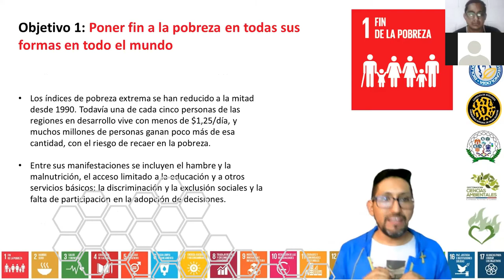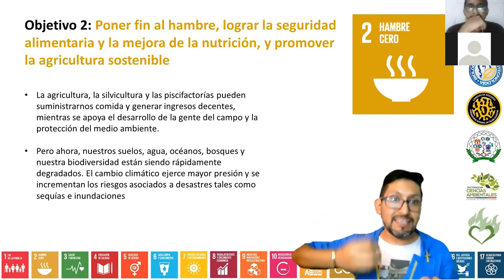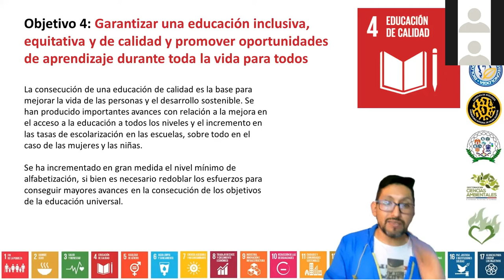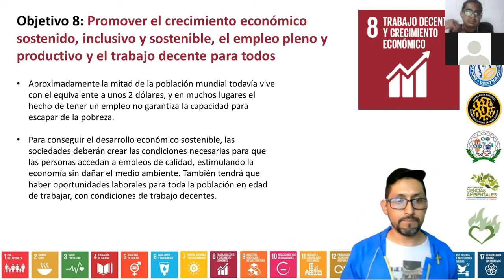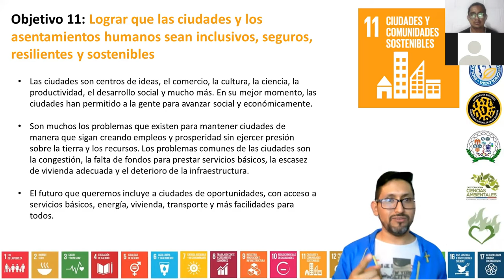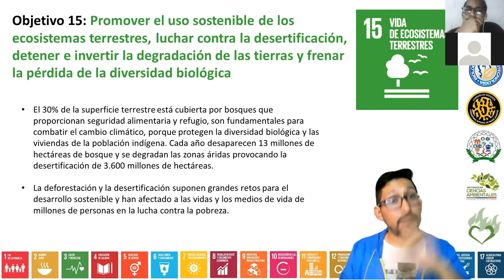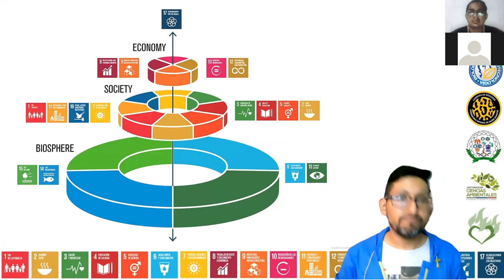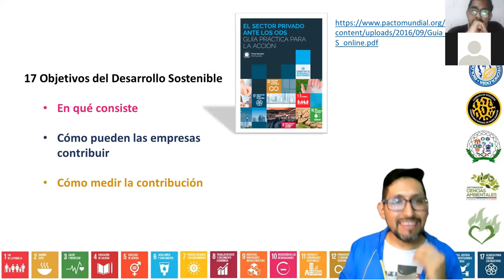Los Objetivos del Desarrollo Sostenible para biólogos emprendedores (parte 2)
El 18 de marzo de 2021, di una charla para una asignatura optativa de la Carrera de Biología en la Facultad de Ciencias Químico Biológicas.